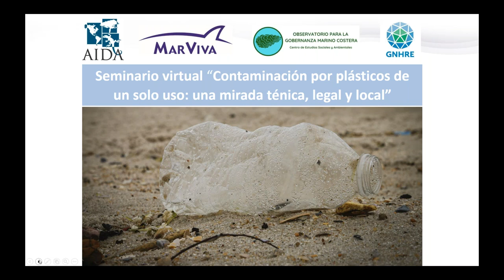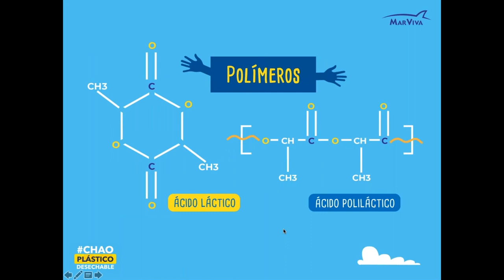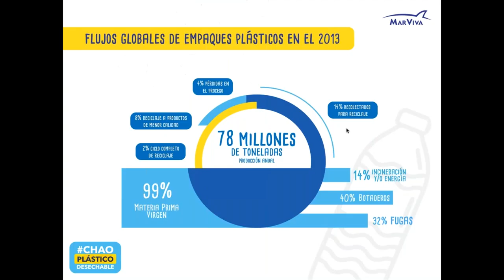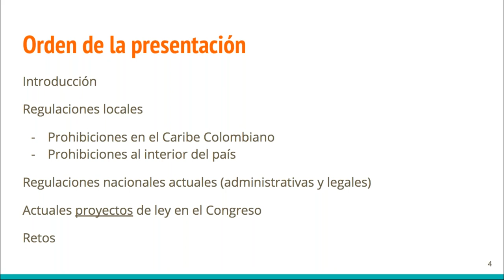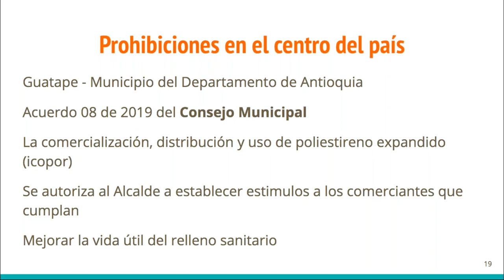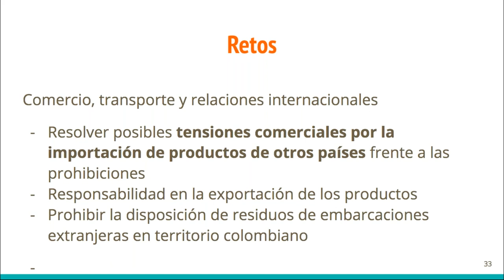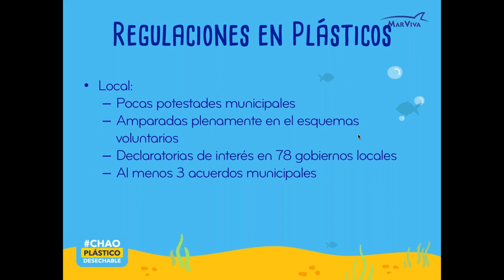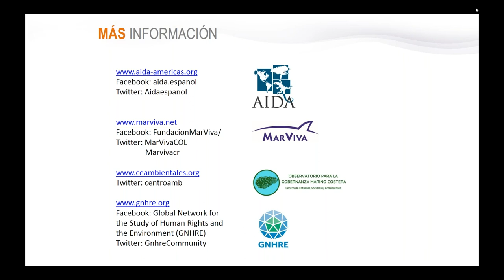Seminario virtual "Contaminación por plásticos de un solo uso una mirada legal, técnica y local"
Grabación del seminario web realizado el 31 de octubre de 2019. El objetivo general del evento fue sensibilizar y generar conciencia entre los participantes sobre los efectos de la contaminación por plásticos de un solo uso, y acerca de la urgencia de construir marcos regulatorios para hacerle frente.

Nuestros panelistas abordaron el problema y sus consecuencias para la salud humana y el ambiente desde una perspectiva técnica y científica; los avances locales y nacionales en cuanto a prohibiciones de uso de plásticos en Colombia; y la importancia e impactos de regulaciones locales con base en el ejemplo de Costa Rica.